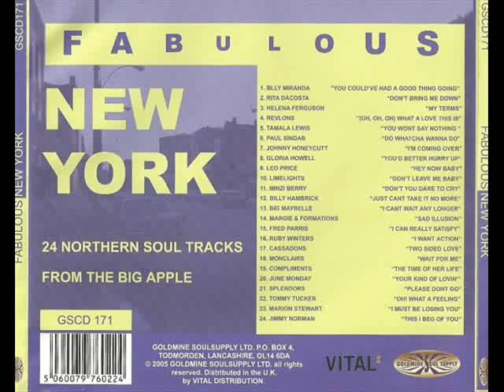MARION STEWART - I MUST BE LOSING YOU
FABULOUS NEW YORK (GSCD171)
24 NORTHERN SOUL TRACKS FROM THE BIG APPLE
TRACK 23: MARION STEWART - I MUST BE LOSING YOU.
Not much I can tell you about this artist other than she released two discs on 'R' Records. This may sound like a familiar tune to some as it shares the same backing track as 'La Reine La Mar's - That's Not The Way To Love. here is a link on my friend Jamey's channel so you can listen to that one as well